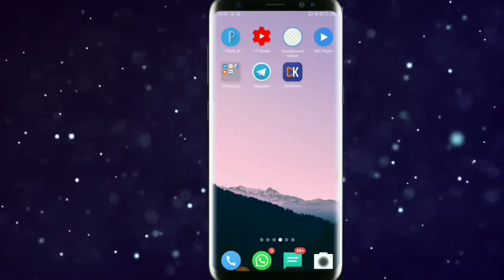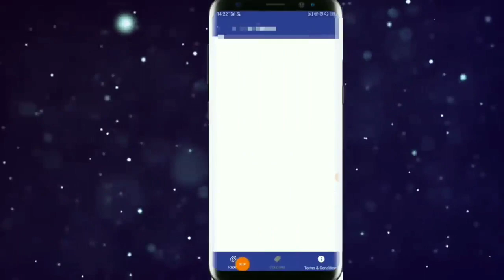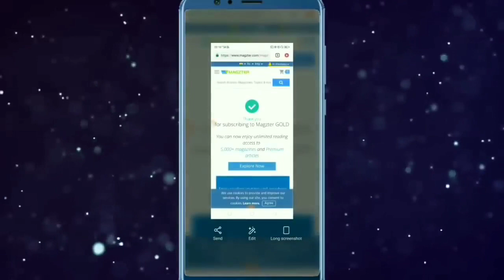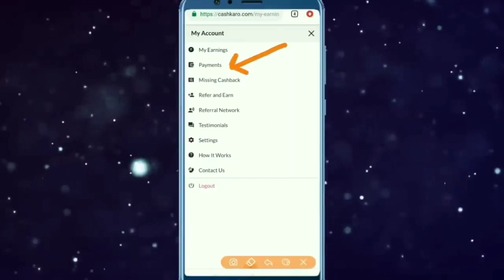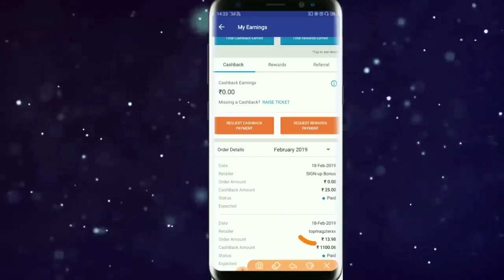{loot offer}per number 125 Rs bank money loot for all user|best loot for all|bright effect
Magzter offer is back by which you can earn 125 rs easily in your bank account.so dont miss this offer bcz its 100% trusted.

👉magzder cashbck confirm in 25 days.

**About Chanel**
you will get everyday update
  1.For every offer on Paytm
  2.free product on paytm mall.
  3.paytm recharge offer.
  4.paytm add money offer.
  5.everyday deals on online shopping like flipcart amazon,snapdeal,ali express,banggood,zingoy.
 6.all transaction quary like payzapp.paytm merchant app,talkcharge,zingoy,
7.all technical news on smartphone computer android.
8.all offer on freecharge,mobikwik.
9.free product and cash back suggestion and sites.